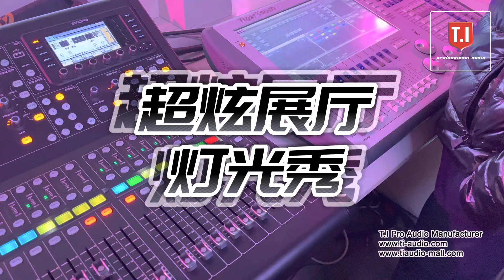T.I indoor demonstrate showroom , welcome to T.I Pro Audio singing and dacing together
Choose T.I Audio,choose the quality,speaker is an art.
T.I Audio international will always offer you high-end products and good service.

Make T.I to the top in the world.